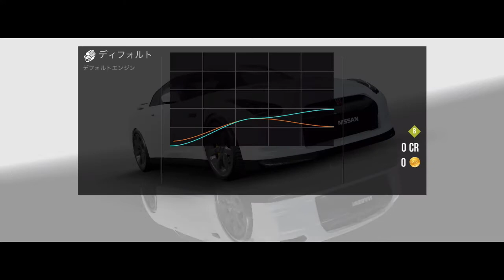【AssolutoRacing】日産 GT-R (2007年モデル)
AssolutoRacingに収録されている、日産 GT-R (2007)です。